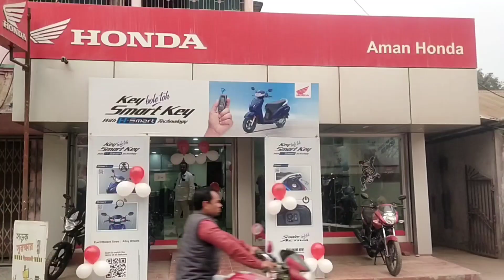সমাজসেবায় ইন্ডিয়া বুক অফ রেকর্ডস এ সন্মাননা পেলেন চিকিৎসক অজয় মন্ডল